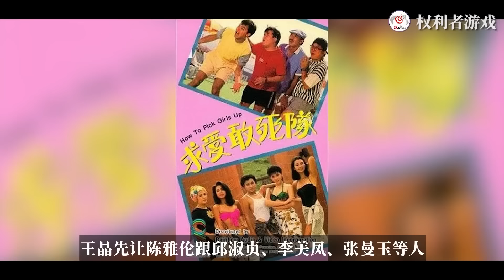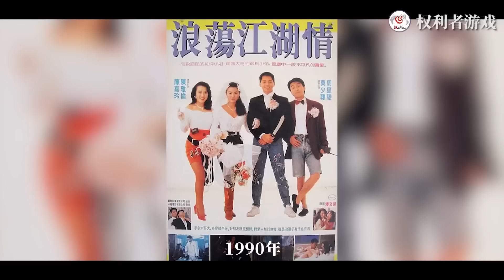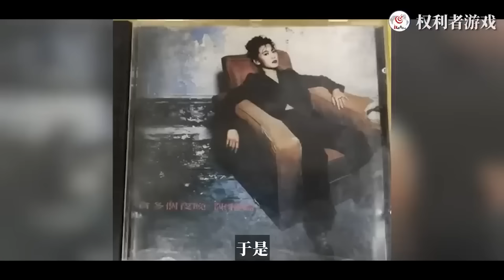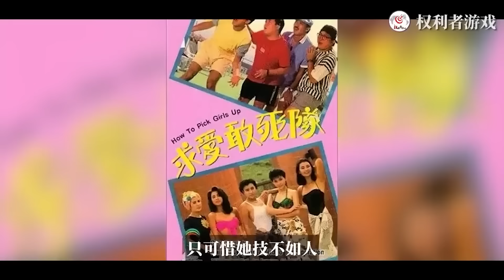下降头，养色鬼，到底有多浪？让5男现场霸王硬上弓，全程录像，吓软王晶，成龙玩最欢，贴300万让给洗米华，揭秘香港第一黄后的荒淫记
她，出生就遭父亲厌恶，从小爬哥哥床找安全感,16岁就出落的明艳动人,一副好皮囊让她打小就知道男人就是用来玩的;她,出道即遭遇哥哥张国荣钦点,不费吹灰之力,就与周慧敏、苏永康、杜德伟等人同台共享鲜花与掌声;她,艳羡邱淑贞,霸王晶耀武扬威,要资源,最后却沦为风月边角料,她就是被称为“钟楚红接班人”、香港最后一代性感尤物:陈雅伦.,挣扎半生,却怎么也红不起来，反倒是在一条“黄色”的道路上，越滑越远……